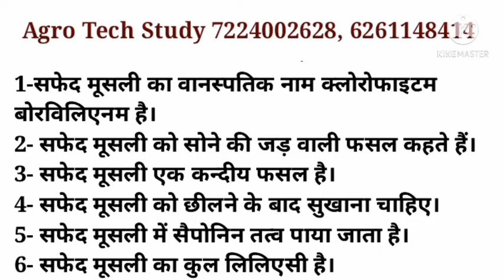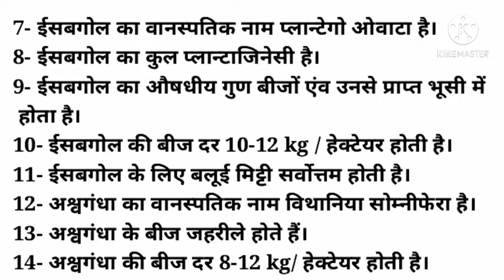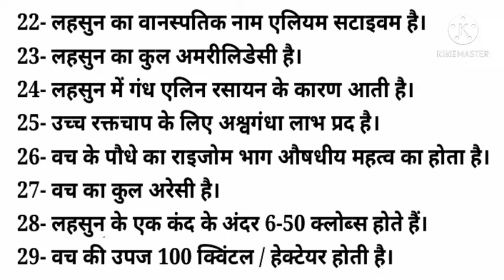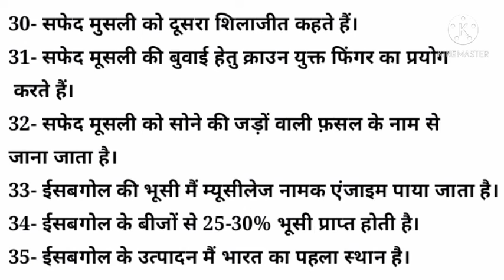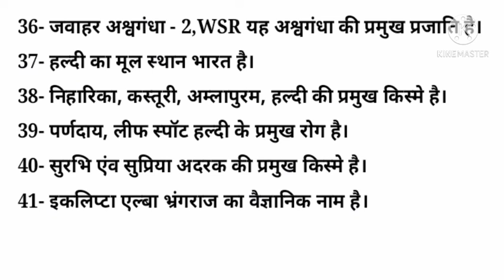12th कृषि ll Sub-Crop Production ll Chapter name - औषधीय पौधों की उत्पादन तकनीक ll Agriculture